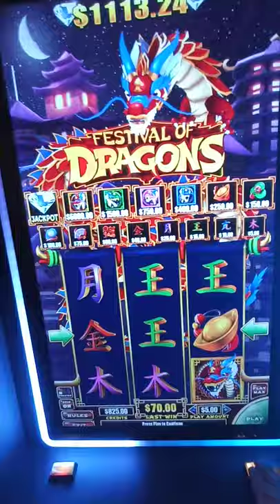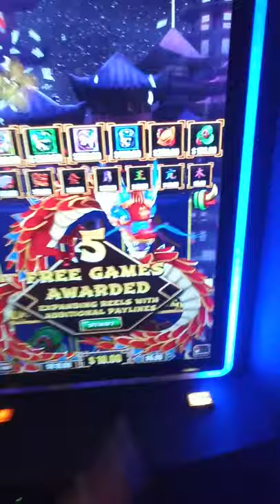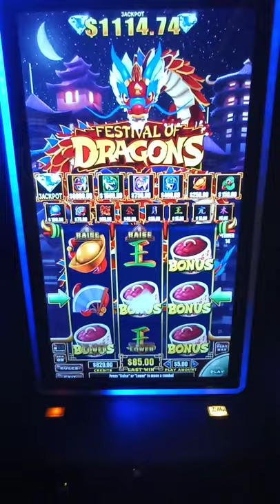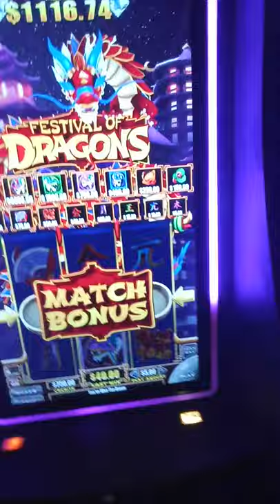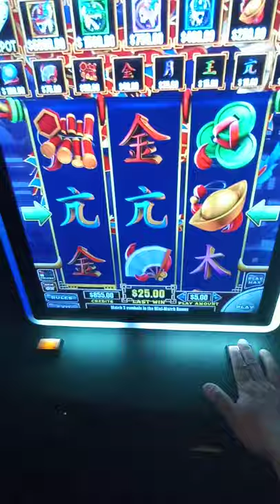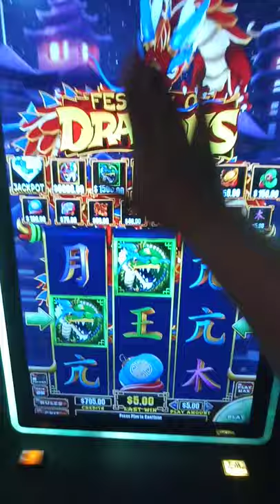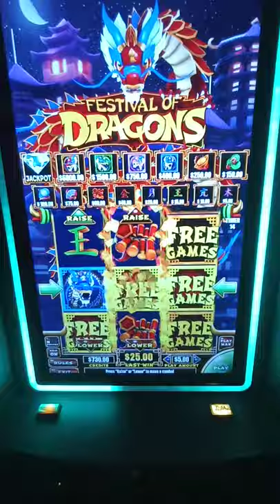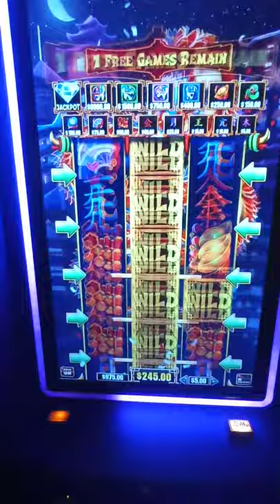Festival of dragons first of the year play🤑🤑👍